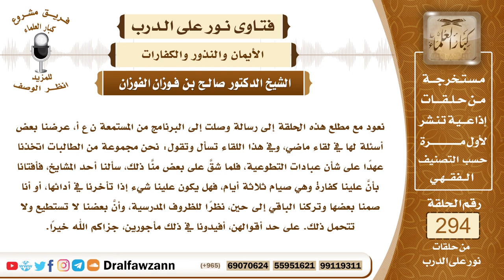4911- تعاهدن على الالتزام بالطاعات ثم شق عليهن الاستمرار عليها فما مشروعية فعلهن؟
"السؤال: نعود مع مطلع هذه الحلقة إلى رسالة وصلت إلى البرنامج من المستمعة ن ع أ، عرضنا بعض أسئلة لها في لقاء ماضي، وفي هذا اللقاء تسأل وتقول: نحن مجموعة من الطالبات اتخذنا عهدًا على شأن عبادات التطوعية، فلما شقَّ على بعض منَّا ذلك، سألنا أحد المشايخ، فأفتانا بأنَّ علينا كفارة وهي صيام ثلاثة أيام، فهل يكون علينا شيء إذا تأخرنا في أدائها، أو أنا صمنا بعضها وتركنا الباقي إلى حين، نظرًا للظروف المدرسية، وأنَّ بعضنا لا تستطيع ولا تتحمل ذلك. على حد أقوالهن، أفيدونا في ذلك مأجورين، جزاكم الله خيرًا.
الجواب: بسم الله الرحمن الرحيم، الحمد لله رب العالمين، وصلى الله وسلم على نبينا محمد وعلى آله وأصحابه أجمعين وبعد، فإن الكفارة إنما تجبُ باليمين؛ وهو الحلف بالله عز وجل أو بصفة من صفاته بأحد حروف القسم التي هي (الواو والباء والتاء)، كأن يقول والله لأفعلن كذا، أو تالله لأفعلن كذا، أو بالله لأفعلن كذا، هذه حروف القسم، أما العهد وهذه الألفاظ فهذه لا ندري ماذا قالت هؤلاء النسوة؟ ما هو اللفظ الذي تلفظن به؟ وهل هو يمين أو ليس بيمين؟ وأما التزام العبادة غير الواجبة، واتفاق جماعة من الناس على أن يقوموا بعبادة، صلاةِ ليلٍ أو صيام أيام، فهذا لم يشرعه الله ورسوله، وإنما على الإنسان أن يأتي من الأعمال الصالحة ما تيسر له من غير أن يتفق مع جماعة، كالصوم الجماعي، والإفطار الجماعي، وقيام الليل الجماعي، إنما هذا في شهر رمضان، صلاة الجماعة في التراويح والتهجد إنما هو في شهر رمضان، وأما التزام أعمال جماعية غير مشروعة ولا تشرع لها الجماعة في الإسلام فهذه أمور محدثة، وكما ذكرنا على المسلم أن يعمل من الطاعات المستحبة صلاةً أو صيامًا أو صدقة أو غير ذلك، أن يعمل ما يسر الله له من غير التزام وارتباط مع آخرين، فإن هذا شيء غير مشروع، لكن هناك شيء آخر وهو أن الإنسان إذا نذر، إذا قال لله عليّ أن أصوم كذا وكذا، أو أن أصلي كذا وكذا، أو أن أحج أو أن أعتمر فهذا هو النذر، وهذا يلزم الوفاء به إذا كان نذر طاعة، قال ﷺ (من نذر أن يطيع الله فليطعه، ومن نذر أن يعصي الله فلا يعصه)، وحتى النذر لا ينبغي الدخول فيه، ما دام الإنسان في عافية منه فإنه لا يلزم به نفسه ولا يدخل فيه ولا ينذر، لكن يفعل من الطاعات ما تيسر له من غير نذر، لكنه إذا نذر وعقد النذر وهو نذر طاعة وجب عليه الوفاء به.

السيرة الذاتية :
للاشتراك في قناة الشيخ صالح الفوزان

5_الشيخ محمد ناصر الدين الألباني
ht"